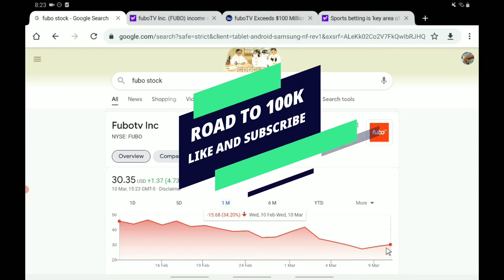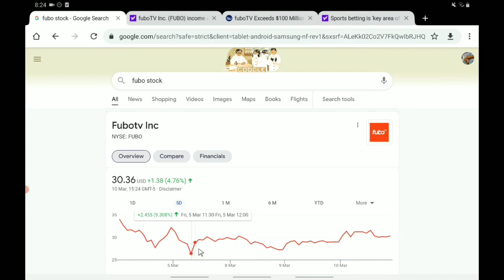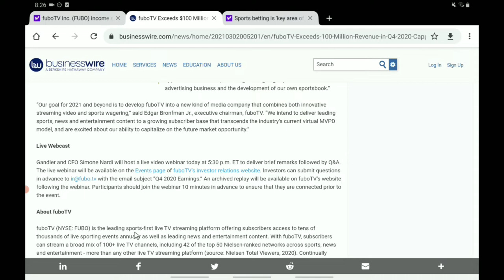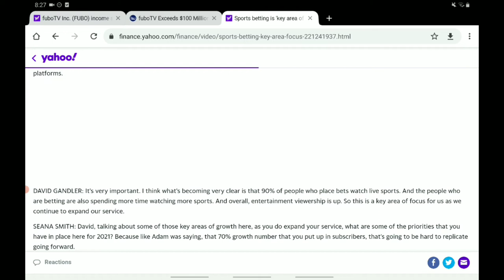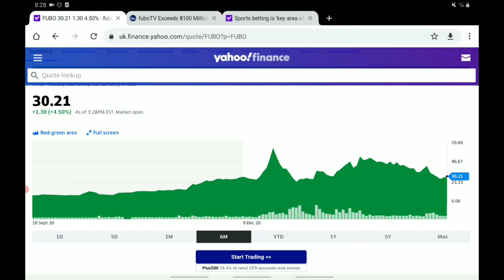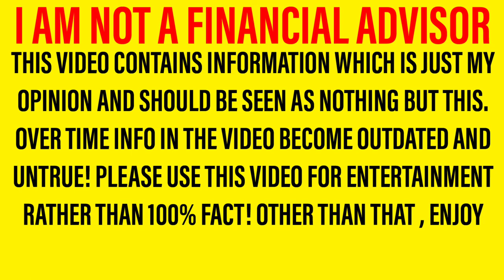FUBO STOCK ANALYSIS + PREDICTIONS! - PROMISING NEWS! - WILL THE STOCK EXPLODE SOON!? *IMPORTANT*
Hello there, welcome back to a new video! In this one we are looking at fubo stock And giving my opinions based on what we have seen! It is important to note that I am not a financial advisor however in tonight’s video, I will be sharing my opinion on fubo stock In this important fubo stock Analysis and fubo stock Update video! So let me walk you through the structure of the video. First of all we will be doing a fubo stock update and fubo stock analysis; letting you know all you need to know regarding fubo stock Then we shall move onto our fubo stock predictions and fubo stock forecasts where we will share what I expect to happen in the next few days! So yeah, hope you enjoyed the video. Should I buy fubo stock – why not tell us your thoughts over on discord! I can’t wait to hear you guys fubo stock Forecasts and fubo stock predictions!

Thank you for your time... bye! * I AM NOT A FINANCIAL ADVISOR! *